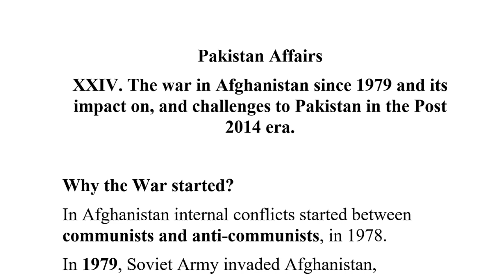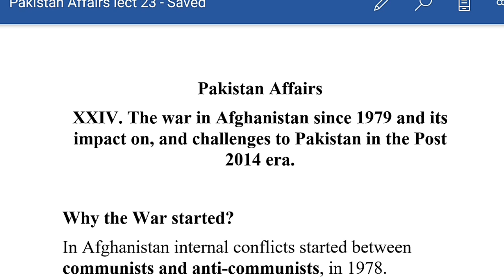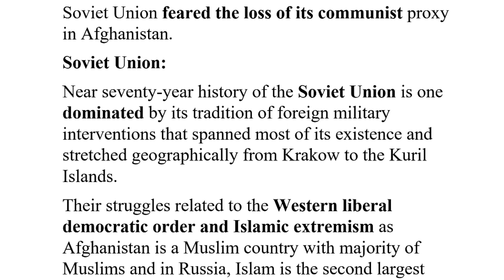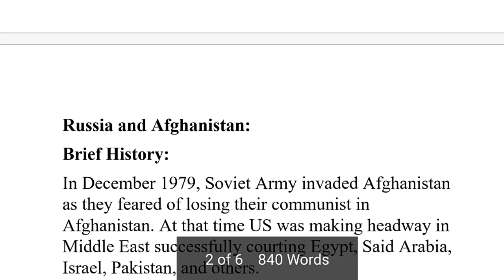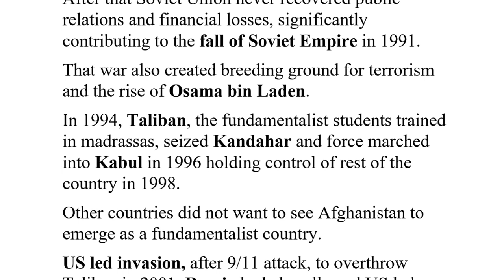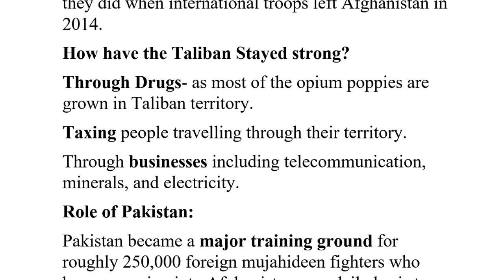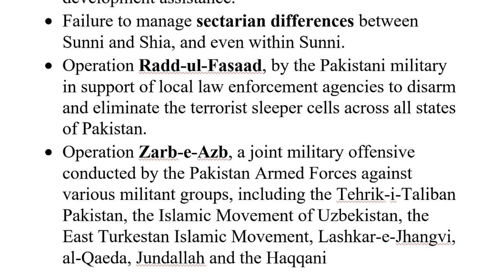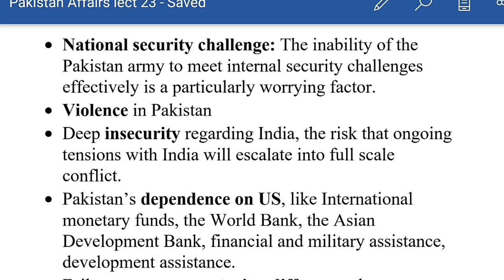CSS | Pakistan Affairs Lecture 23 | Afghan War | Challenges to Pakistan | CSS Preparation at Home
CSS PREPARATION
Pakistan Affairs
Lecture 23
War in Afghanistan since 1979
Challenges to Pakistan

CSS Syllabus outlines
Course Lectures
make Best Notes with us
Lectures according to syllabus